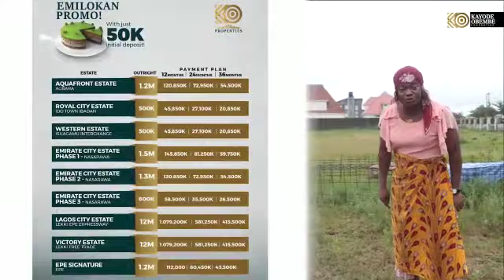Portview estate,within a develop area and close 2 dangote fertiler and on a 50% discount ibeju-lekki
PORT VIEW Estate

LOCATION 📍🌐: Okunraye IBEJU-LEKKI  (LEKKI FREE TRADE ZONE)

ℹ️ PORT VIEW ESTATE
Port view a residential & Commercial estate, is strategically positioned in a developed community,  around the major industries within ibeju-lekki, this location yield over 100% Roi in less than 12month and also it as easy access to the new international airport, which is just 20min drive it just close to the lekki deep sea port.
Port view estate is a place to cater to staff and expatriates
Landmarks🗼

• Portview estate shares a perimeter fencing with the Dangote  fertilizer plant

• 3 minutes Drive 🛣️ to Lekki Deep sea Port

•  10 minutes Drive🛣️ to Dangote refinery

• Dangote private jetty also located in that area

• Insigma company is also located there, as we as the Lekki Free Trade Zone where we have different expatriates

• 15-minute Drive 🛣️ to La-champange  Tropicana resort ⛵

•  Also located in target axis are the Dangote expatriate quarters
 ( where foreigners who work at the factory reside)

Original price  -30 M

• Christmas ⛄ 🎄 discount price-15M